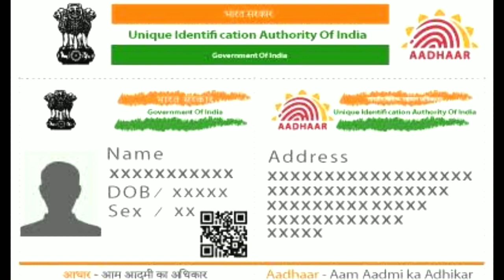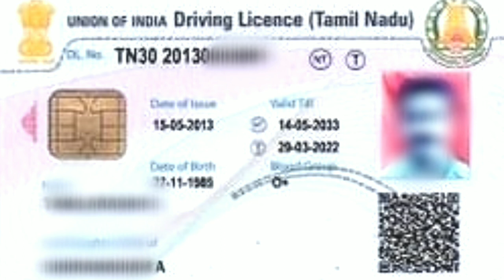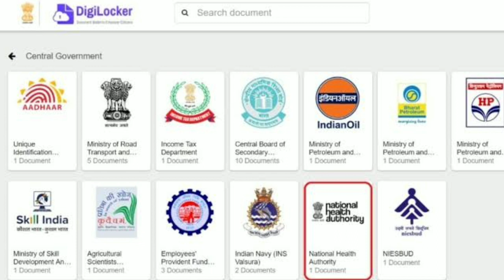digilocker latest news in tamil | digilocker aadhar card pancard and driving license | Tricky world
This video shows details about digilocker latest update in tamil

digilocker latest update
digilocker latest news
digilocker latest news in tamil
digilocker tamilnadu aadhar card
digilocker tamil nadu driving license
digilocker
digilocker tamil
digilocker marksheet tamil
digilocker passport download tamil
digilocker aadhar card  download
digilocker aadhar card problem
digilocker aadhar card
digilocker license valid or not
digilocker license not found

By
Tricky world